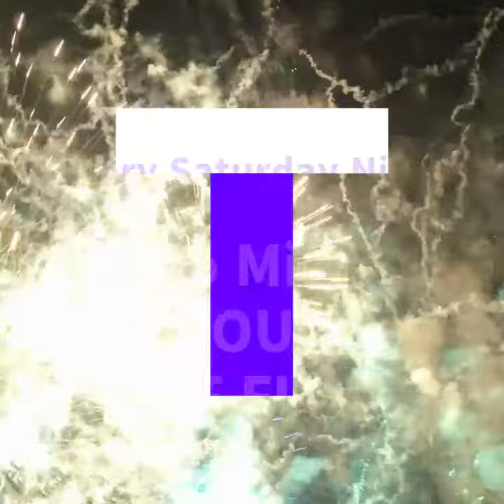Boat Party London TICKETS - Only £29 each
PARTY BOAT LONDON TICKETS - Only £29 each
Only £29 per person
• 4 Hour Party Boat Hire (shared) on the River Thames from West End Pier
• 8pm to Midnight Every Saturday Night All Year Round
• Going Past Many London Sights & Illuminations
• Top DJ Playing Party Anthems & Chart Hits
• Light Buffet on Board (Chicken or Vegetarian, Jacket Potato, Salad, Crusty Bread Butty)
• Licensed Drinks Bar At Pub Prices
• Great Party Atmosphere – Repeat Bookings By Many !
• Our Boat Party Organiser has Decades of Experience With VIP TRANSPORTATION for Assisting London Visitors & Residents